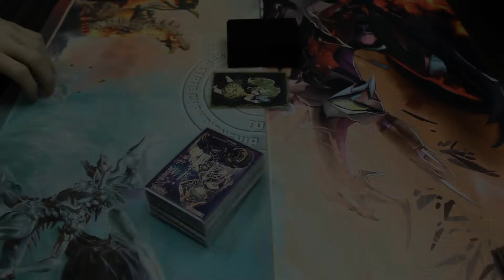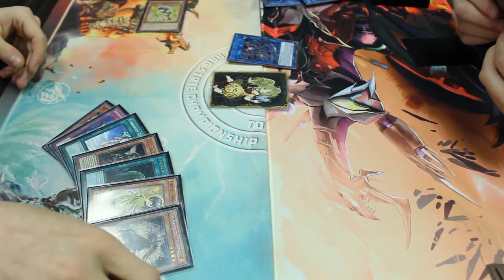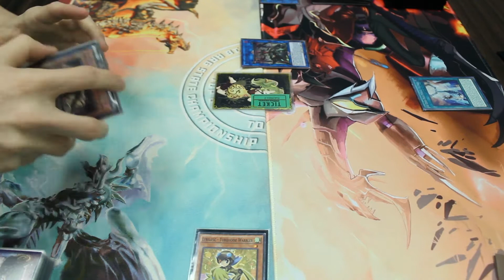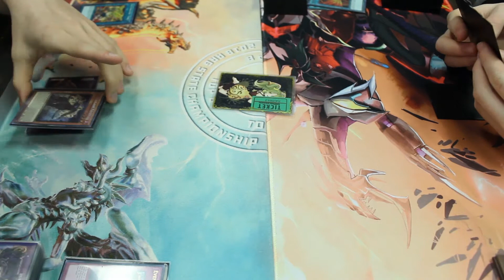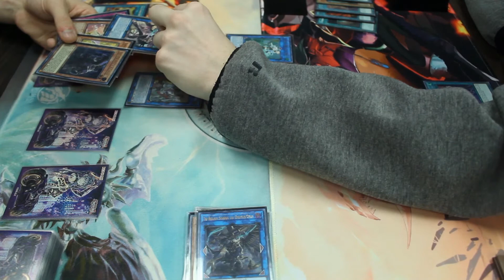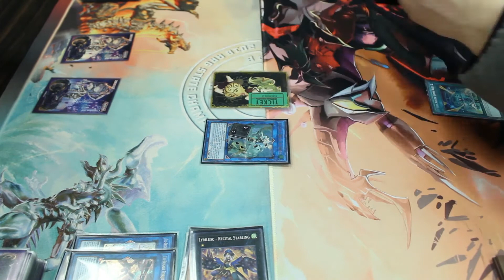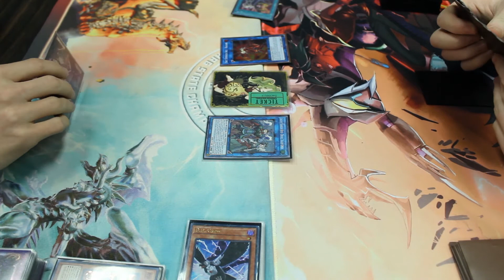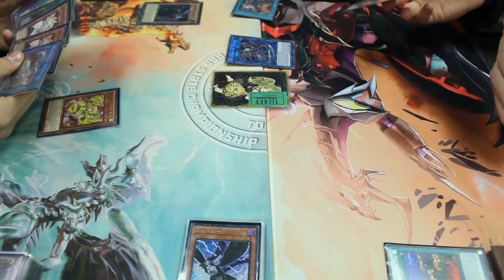Competitive Yu-Gi-Oh! Duel! Lyrilusc Tri-Brigade (Bird Up) vs Sky Striker! | April 2022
A clash between Lyrilusc Tri-Brigade (Aurora) and the classic Sky Striker (Chris Good)! Who will win?

ALL Music and Sound Effects used are from Yu-Gi-Oh! Master Duel!